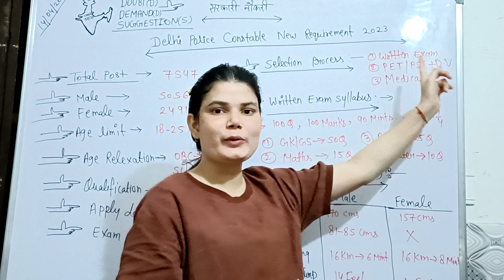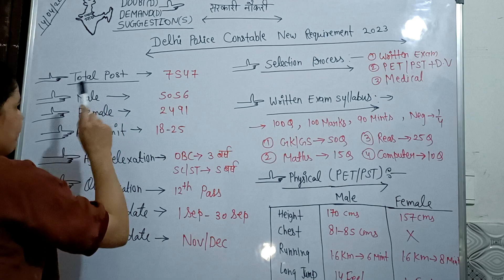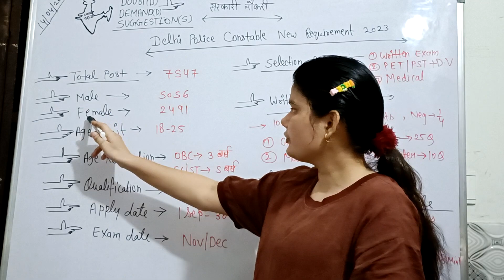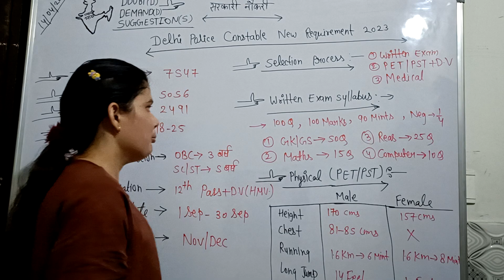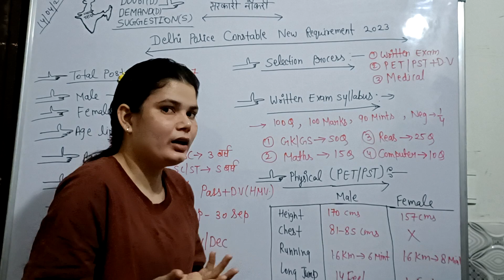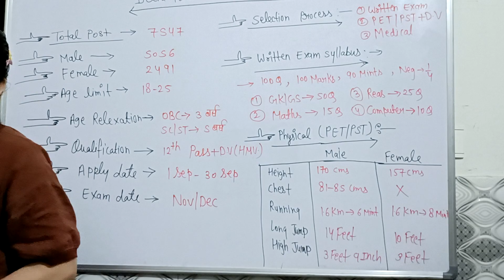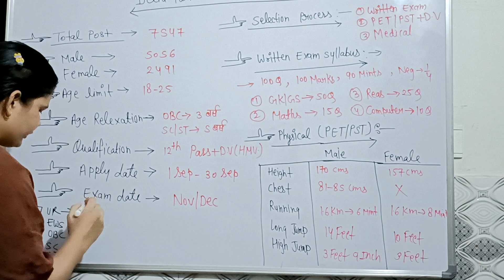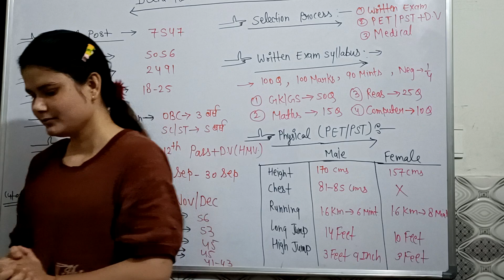Delhi Police Constable New Vacancy 2023